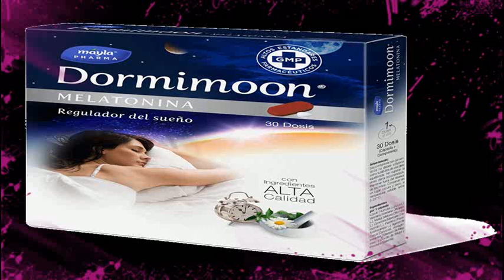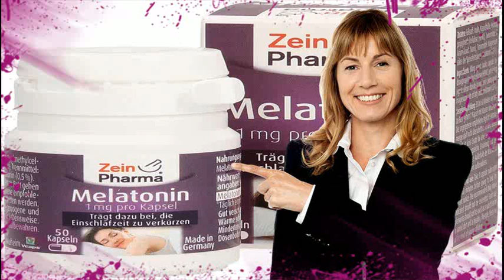La Melatonina Sirve Para Dormir - Melatonin 5 Mg Efectos Secundarios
la melatonina sirve para dormir - 🌙 melatonina para dormir : melatomidina.

 jean garant mendoza nos habla de los beneficios de la melatonina y para que sirve concretamente...  se recomienda tomar entre 3 - 5 mg de melatonina antes de ir a dormir. este superalimento  además de ser rico en nutrientes  estimula la melatonina y la serotonina para mejorar la calidad de sueño...

una opción para poder dormir es la melatonina y dejar de usar el celular en la noche pues mantiene tu cerebro alerta.. no puedo dormir , remedio natural para dormir melatonina insomnio.

fernando sánchez dragó nos da una nueva clase de salud y nos explica qué es la melatonina y para qué sirve.

2- ¿qué es la melatonina y para que sirve?.